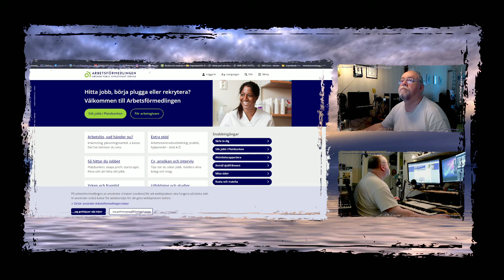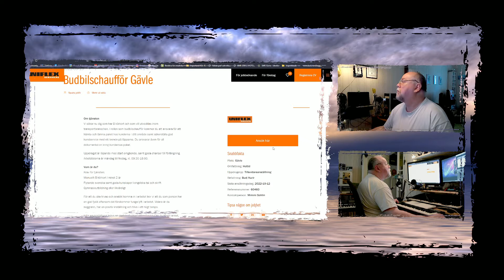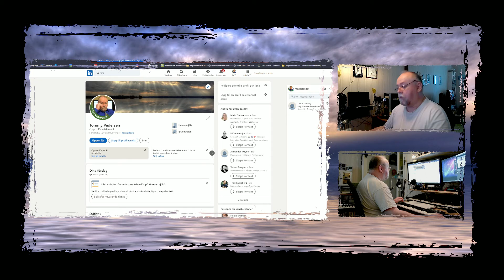My daily routine